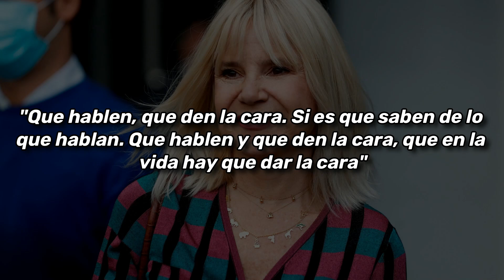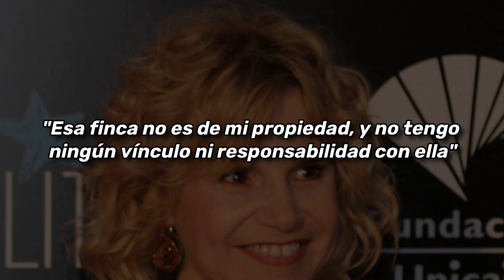💥 Eugenia Martínez de Irujo EXPLOTA contra las declaraciones de Cayetano